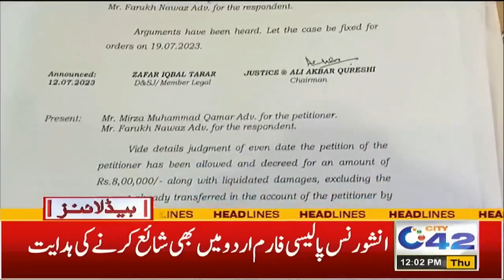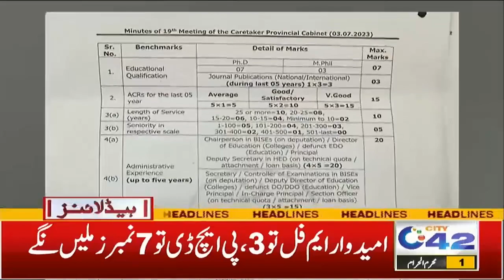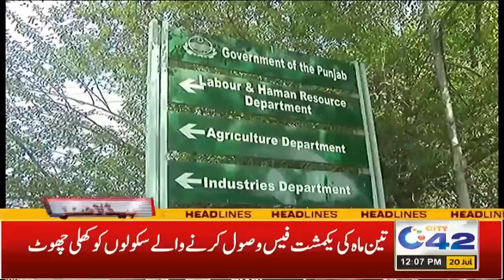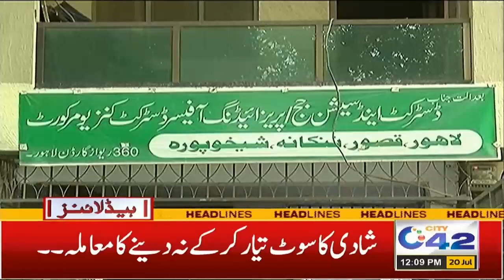بجلی کی قیمتوں میں بڑا اضافہ ! 12 بجے کی نیوز ہیڈلائنز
12PM News Headlines | 20 July 2023 | City42